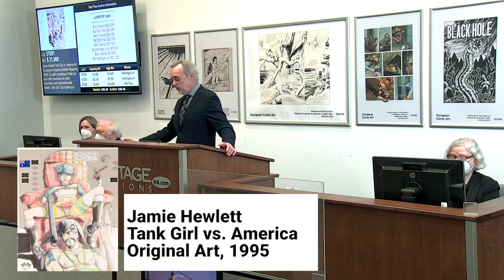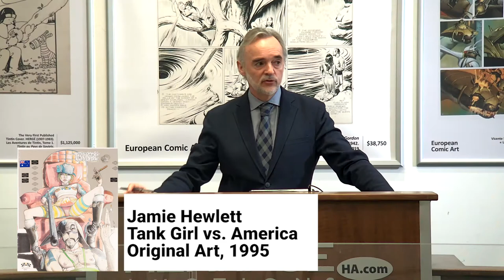Highlights from our International Comic & Animation Art Signature Auction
Check out some of the featured lots from March's International Comic & Animation Art Signature Auction.